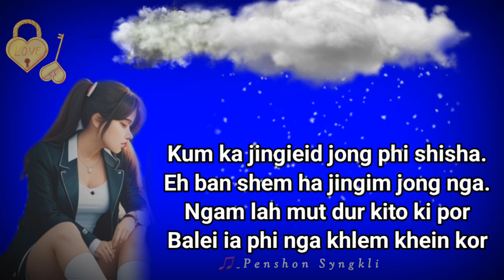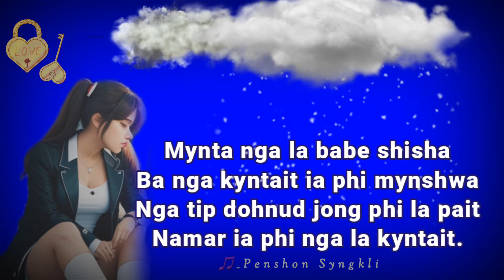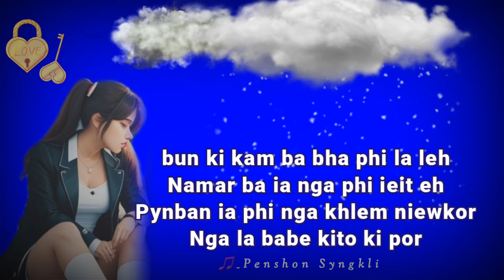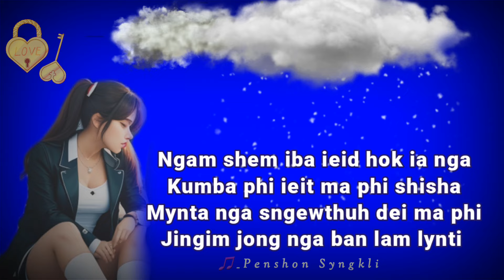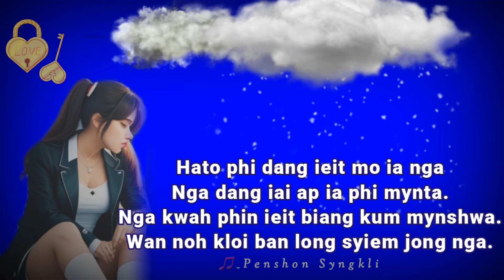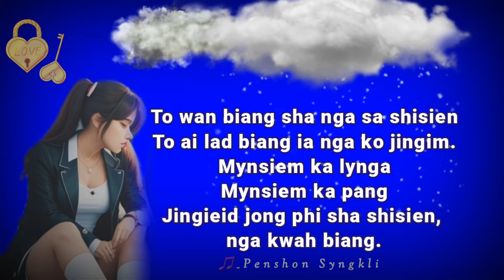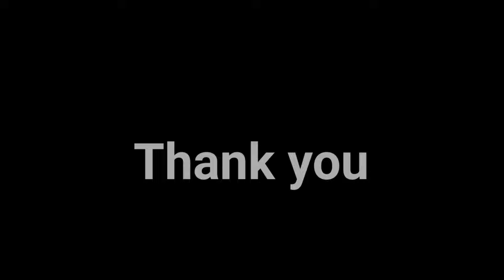BABE I THEI BA I KYNTAIT IA U BRIEW BA BHA BAD BAIEID HOK IA I _TO WAN BIANG SHA NGA Penshon Syngkli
💔TO WAN BIANG SHA NGA💔
Songwriter :Penshon Syngkli
make by AI

Lyric: To wan biang sha nga
by Penshon Syngkli

Huuuuu. huuuuu...
Hmmmmm. hmmmm...

1.Kum ka jingieid jong phi shisha.
Eh ban shem ha jingim jong nga.
Ngam lah mut dur kito ki por
Balei ia phi nga khlem khein kor

2.Mynta nga la babe shisha
Ban nga kyntait ia phi mynshwa
Nga tip dohnud jong phi la pait
Namar ia phi nga la kyntait.

[Chorus]
To wan biang sha nga  sa shisien
To ai lad biang ia nga ko jingim.
Mynsiem ka lynga
Mynsiem ka pang
Jingieid jong phi sha shisien, nga kwah biang.

hmmmm. hmmm...

3.bun ki kam ba bha phi la leh
Namar ba ia nga phi ieit eh
Pynban ia phi nga khlem niewkor
Nga la babe kito ki por

4.Lada ka dang long kaba lah
Sha nga ba phin wan biang nga
 kwah.
Ba ngan hun,ngan suk ka mynsiem.

[Chorus]
Mynsiem ka lynga
Mynsiem ka pang

Hmmm. hmmm
Hmmm.

5.Ngam shem iba ieid hok ia nga
Kumba phi ieit ma phi shisha
Mynta nga sngewthuh dei ma phi
Jingim jong nga ban lam lynti

6.Hato phi dang ieit mo ia nga
Nga dang iai ap ia phi mynta.
Nga kwah phin ieit biang kum mynshwa.
Wan noh kloi ban long syiem jong nga.

[Chorus]
Mynsiem ka lynga
Mynsiem ka pang

Hmmm. hmmm...